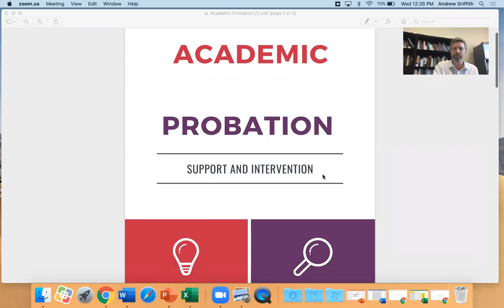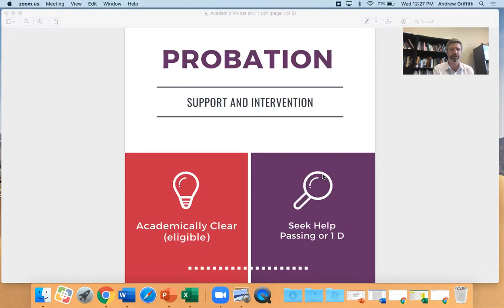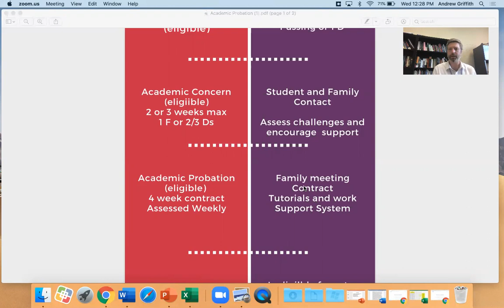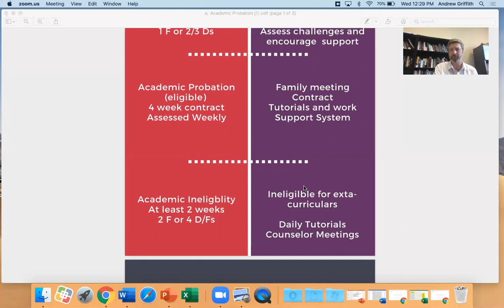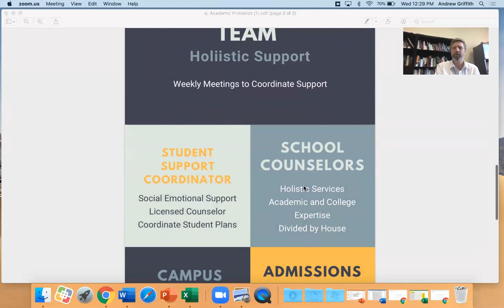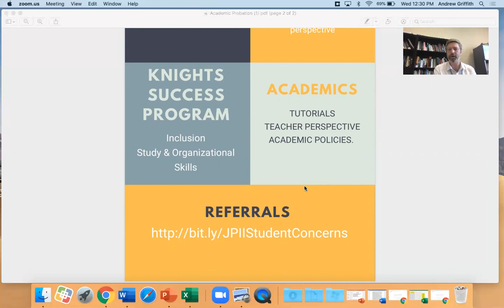Academic SST Presentation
Assistant Head of School for Academics Andrew Griffith highlights the SST.